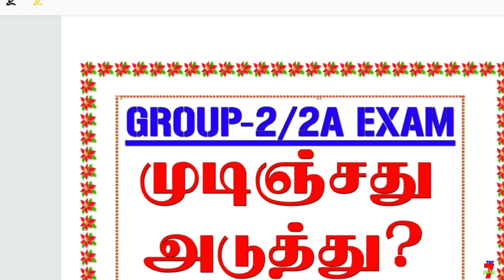7️⃣GROUP-2/2A EXAM முடிஞ்சது அடுத்து என்ன பண்ணனும்/TNPSC GROUP-4 EXAM7️⃣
7️⃣GROUP-2/2A EXAM முடிஞ்சது அடுத்து என்ன பண்ணனும்/TNPSC GROUP-4 EXAM7️⃣